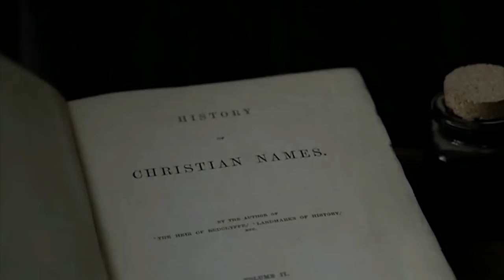TFN #14: No Tacos for Fascists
This week in the Fuckin News we take on Stephen Miller, the creepy fascist fanboy and former Dick Sphincter protege, who’d like to to turn Turtle Island into a whitey-white-world